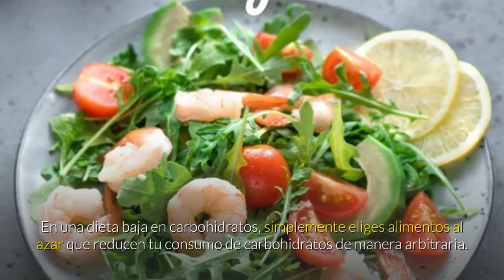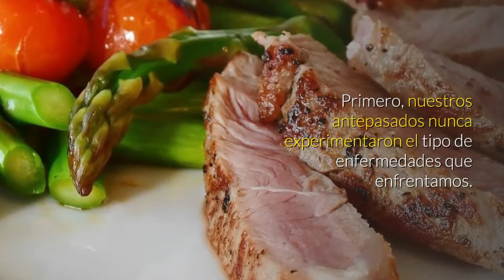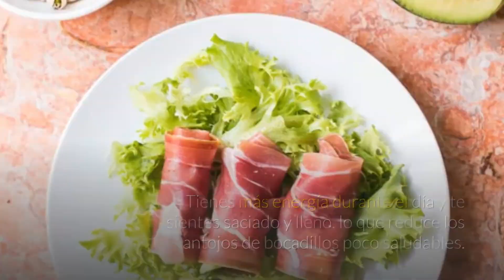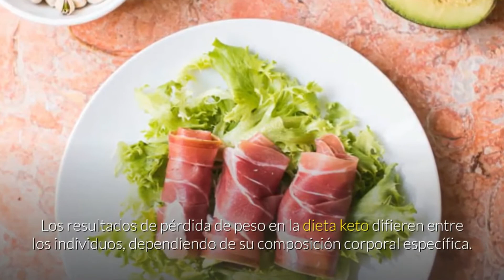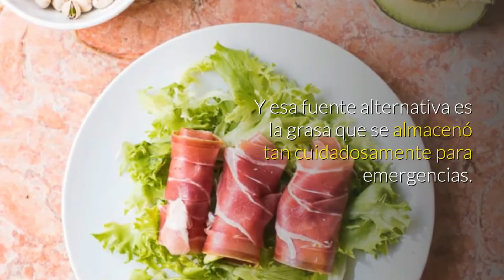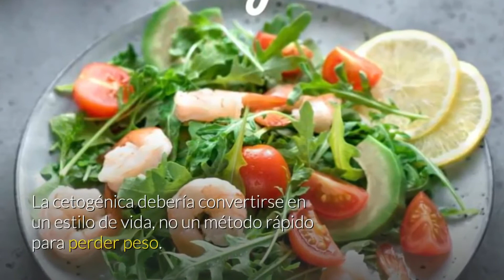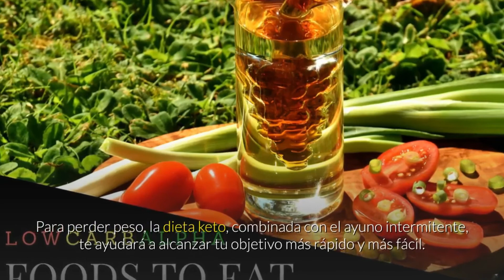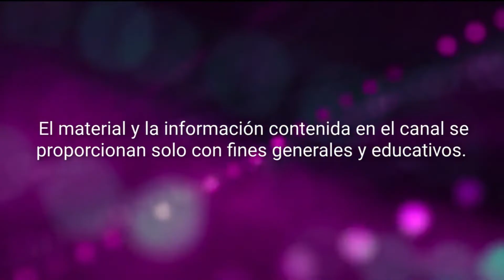LA DIETA KETO PARA PERDER PESO RAPIDAMENTE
La Dieta Keto para perder peso rápidamente
Muchas personas confunden la dieta cetogénica con dietas bajas en carbohidratos o dietas paleo. Sin embargo, hay diferencias considerables de las cuales debe tener en cuenta.

➡️➡️   PRODUCTOS RECOMENDADOS:
S estas buscando un producto para bajar de peso, revisa la siguiente información